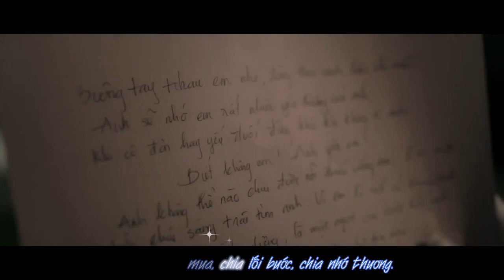[MV HD] Vẫn - Bích Phương | Kara Lyric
Kara by Đạt Nguyễn (ElyOne)
Tặng con gái Linh Kenly !